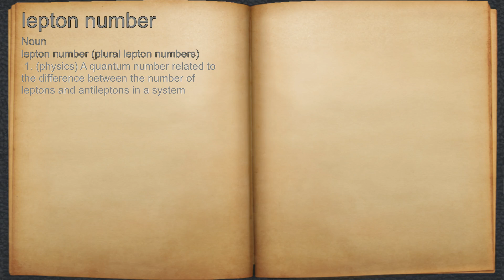What does lepton number mean?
A spoken definition of lepton number.

Intro Sound:
Typewriter - Tamskp